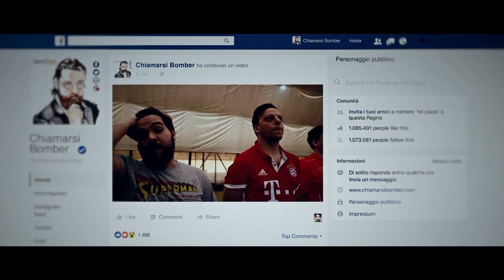Teaser Chiamarsi Bomber - "Come Bobo" (con Gli Autogol)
"Il bomber senza apparenti meriti sportivi è quel personaggio che trovi in ogni provincia, in ogni categoria. E' quel personaggio che puoi trovare al calcetto del lunedì, nella discoteca di Milano o nel bar del paese.
Il bomber senza apparenti meriti sportivi ha un taleeento... INESISTENTE".